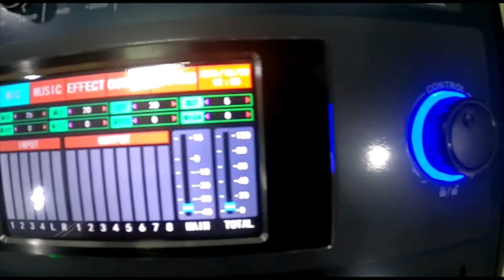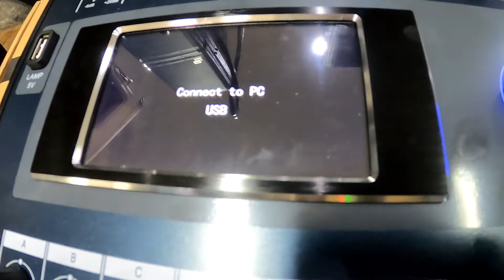DIGITAL MIXER 3JTAN BISA KONEK KE PC!!! KITA BUKTIKAN...